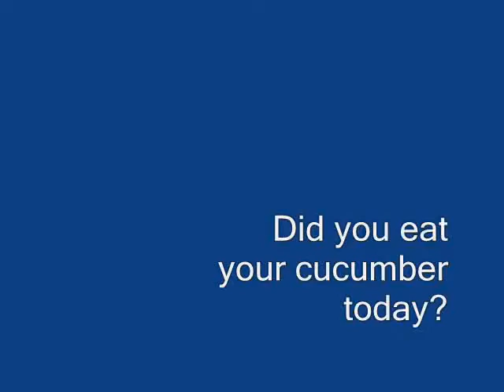Did you eat your cucumber today?